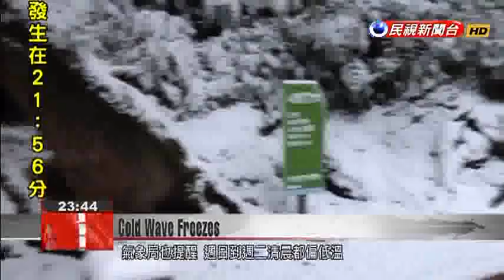Taiwan forecast to have second-longest cold spell for this century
Amid the harshest cold wave yet, Taiwan is also in the grip of what could be the second-longest cold spell this century. The cold wave that arrived yesterday is only expected to let up slightly on Wednesday, which will have been five days of continuous cold, the longest cold spell in 14 years. And, looking to the coming week, while Friday will warm up significantly, another cold wave will arrive on Saturday evening. Each pedestrian on the street is bundled up in warm clothing as Taiwan’s cold spell continues. With five consecutive days of cold weather forecast, it will be the second-longest cold spell this century, and only outdone by a period in 2004 when temperatures were beneath 10 degrees Celsius for six days. Atmospheric blocking is to blame for the lengthy cold wave.Li Meng-hsuanCentral Weather Bureau ForecasterOver the Pacific Ocean’s north between America and Asia is a high pressure atmospheric block. Because its position is stationary, It is creating the cold wave that affecting us here. It has no way of migrating eastward. So there will be wave after wave of cold weather moving southwards and affecting Taiwan. It has begun to snow in Taiwan’s alpine areas. Abundant water vapor in the air has caused all the peaks of Taipingshan to be cloaked in a vast expanse of white.Taoyuan’s La La Mountain also saw fresh snow late last night, turning ancient forests into a silver wonderland. The Central Weather Bureau says tomorrow and Tuesday will tend to see low temperatures in the early morning. They may dip as low as 7 degrees in Taiwan’s northern regions, 9 degrees in its central regions and only around 10 degrees in southern areas. On Wednesday, the cold wave is expected to weaken, and temperatures will gradually be slightly higher. It will only really begin to really warm up on Friday -- but there could be the arrival of yet another cold wave on Saturday night.